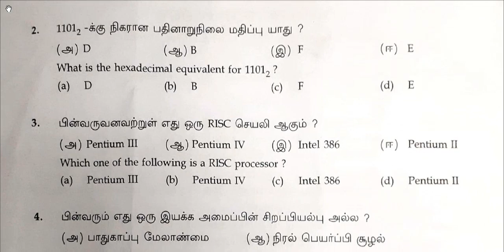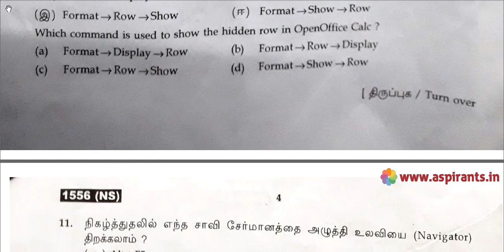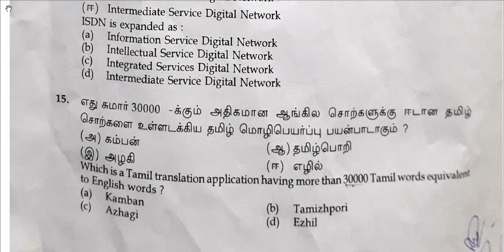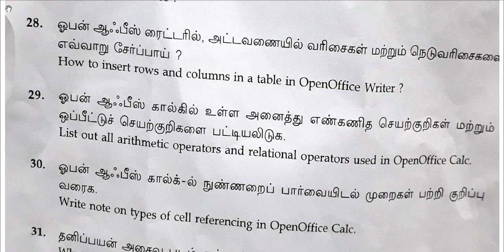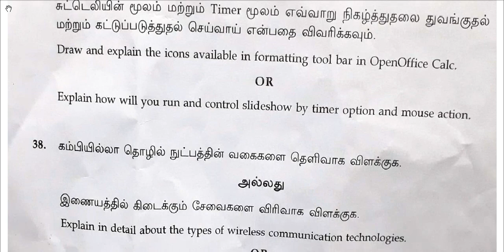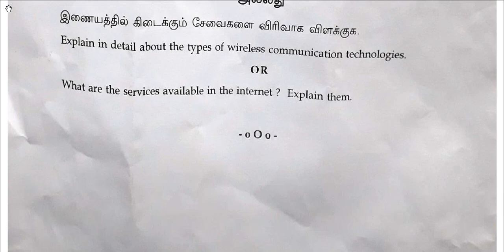11th Computer Technology Public Exam March 2019 Question Papers | Team Aspirants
Team Aspirants Provides a clear and special Guidance for all 11th Students. 11th Computer Technology (News Syllabus) Public Exam March 2019 Question Papers and Answer Keys are Available Here. Our Tamilnadu State Government start the 11th Public Exam from 6th March 2019. Now the 11th Public Exam Question Paper and tentative answer keys and official answer keys we will publish in this Channel as soon as possible. Kindly Download the Question Papers and answer keys as per your subject needs.